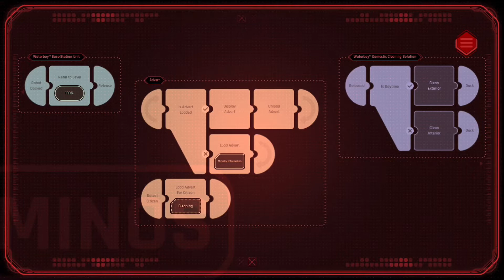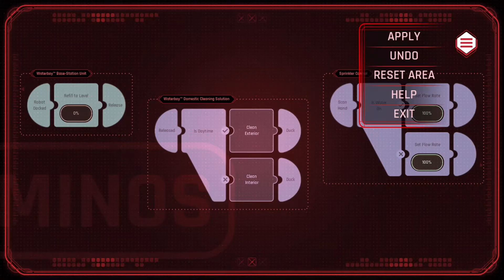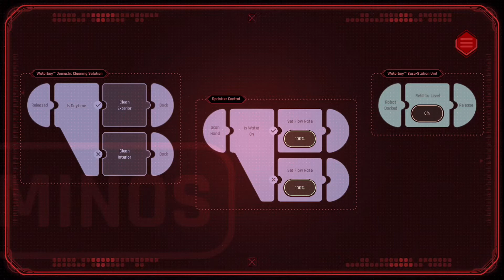Finally We got Raquel Down(bass2)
Welcome back to BASS2 today we try to get Raquel down and we are still looking for leet in the city. I hope you guys are enjoying this gameplay if so make sure you leave a like and subscribe and turn one post notifications on so you get notified when I post another video